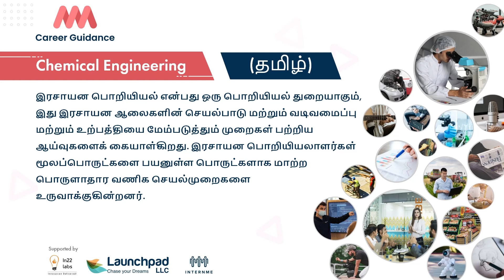Chemical Engineering (Tamil) - Get to know more about Chemical Engineering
If you're interested in learning about chemical engineering, then watch this video. In it, we'll explore all aspects of chemical engineering, from the history of the field to the various career opportunities and majors available. We'll even give you a chance to ask questions!

If you're interested in chemical engineering careers, jobs after chemical engineering, or just want to know more about the field, then watch this video! It'll give you everything you need to know about chemical engineering, from the basics to more in-depth information. So sit back and let us guide you through everything chemical engineering has to offer!
we will explore what chemical engineering is and what it can do for you. You will learn about chemical engineering careers, jobs after chemical engineering, chemical engineering major, and more!
Are you interested in learning more about chemical engineering? In this video, we'll explore what chemical engineering is, what it involves, and some of the many career opportunities and options available in this field.

We'll also highlight some of the many undergraduate and graduate majors that are available in chemical engineering, as well as some of the most popular career paths for chemical engineers. So if you're looking for a new career or are wondering what kind of career opportunities are available to you after chemical engineering, this video is for you!
Chemical engineering is a field that involves applying principles of chemistry,
physics, and mathematics to design, develop, and operate chemical
processes and systems. Chemical engineers play a critical role in many
industries, including pharmaceuticals, energy, food and beverage,
and cosmetics.